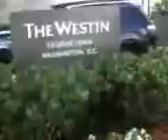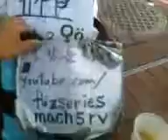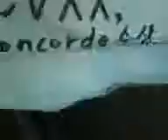hotel entrance operation! V08 05 13 10 25mon